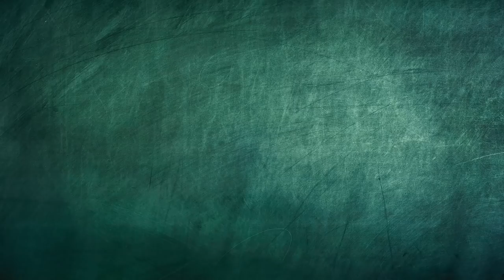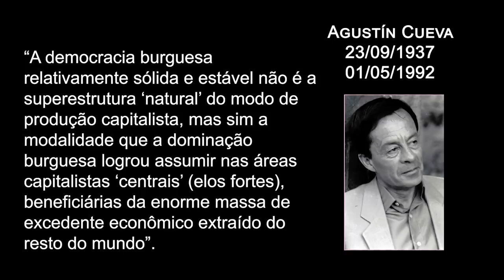Pensadores da Pátria Grande - Agustín Cueva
O professor Nildo Domingos Ouriques fala sobre a vida e obra do sociólogo equatoriano Agustín Cueva, um dos mais importantes teóricos críticos da América Latina. Seus livros são clássicos.